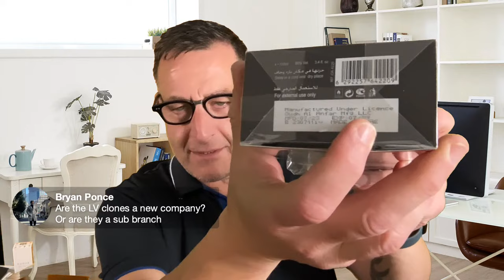NEW LATTAFA CLONES AND OTHER STRONG DUPES LIVE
LINKS: 50OFFNOW is Code
Salvo intense m Sauvage Eau de PARFUM
Lattafa Pride MASA like Gaynemede
Perfect Pink Like Perfect Marc Jacobs
American Oasis Ultra Male Khayaali Cologne
MAHRJARN GOLD YSL BABY CAT

 JOIN OUR NEWSLETTER: keap.page/pb444/product-sale.html
SAVIOR ELIXIR like DIOR SAUVAGE EXTRACT
Essence DE Noir like Louis Vuitton Maitre Noir
Milisime grandeur Like Y EDP

In this LiveStream:
Dior homme Inte LA COLLECTION 1886
BOND no 9 AVENUE LONDON
Montage Intense Like ANGEL SHARE
all the Louis Vuitton clones fasten